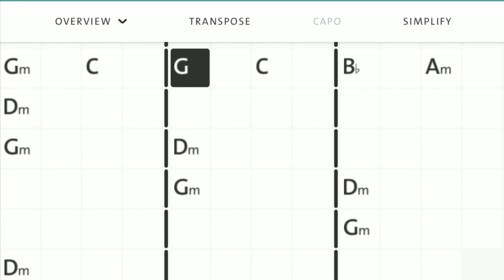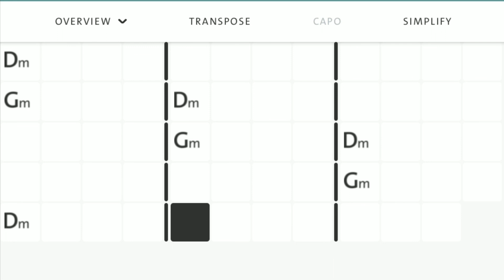Prasanname Deva Prasanname CHORDS [ Dm ] பிரசன்னமே தேவ பிரசன்னமே / Pr. R. Reegan Gomez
christian hindi songs
Christian Telugu songs
Christian kannada songs